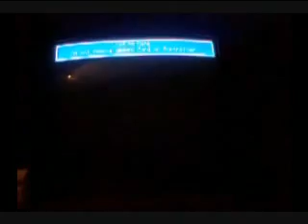Rijno and Darknessthecurse review Brave Fencer Musashi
Spoiler:  The best kind of review is when you just play the effing thing off to the side.